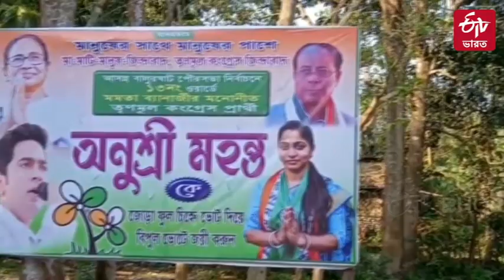Bengal Civic Polls 2022 | বালুরঘাট পৌরসভার 13 নম্বর ওয়ার্ড মা-মেয়ের 'ভোটযুদ্ধ'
বালুরঘাট পৌরসভার নির্বাচনে (Balurghat Municipality Election) 13 নম্বর ওয়ার্ডে আরএসপি প্রার্থী অপর্ণা মহন্তর মূল প্রতিদ্বন্দ্বী তৃণমূল প্রার্থী অনুশ্রী মহন্ত, যিনি সম্পর্কে তাঁর মেয়ে ৷